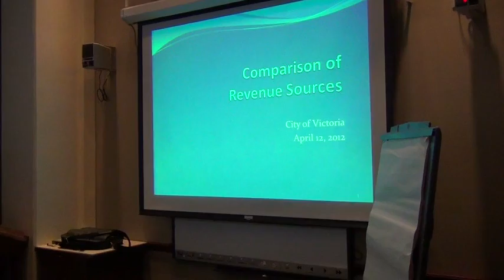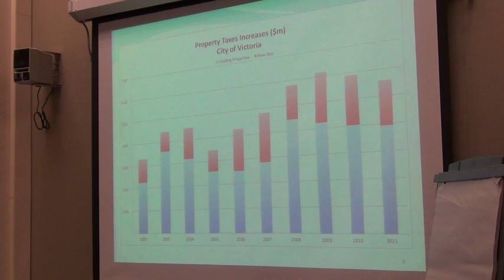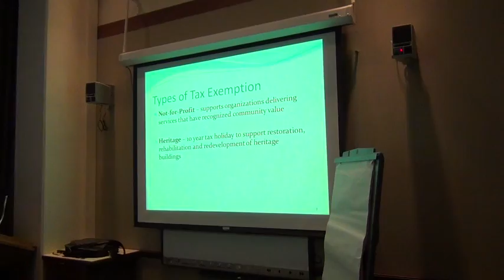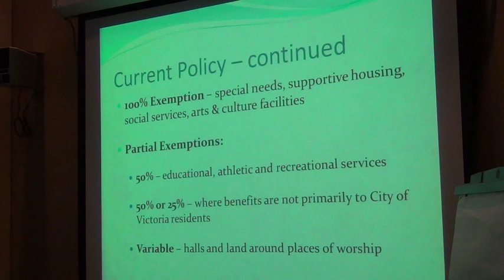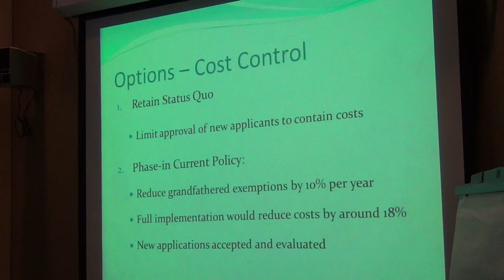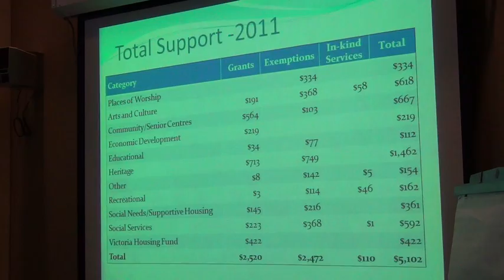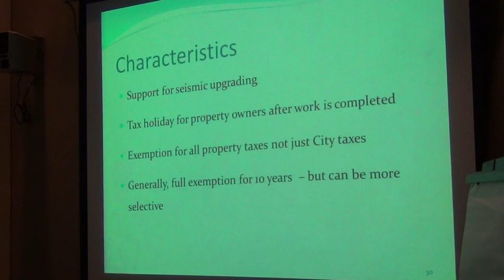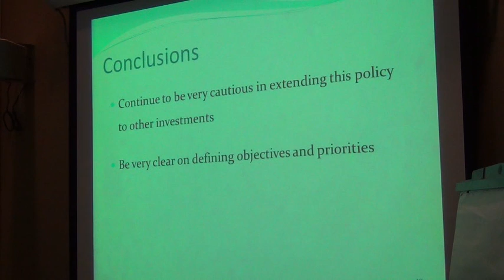Victoria Corporate Services Committee April 12, 2012